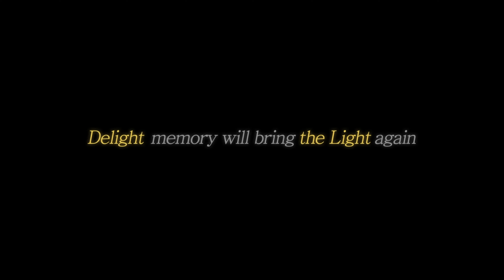[Eng] SF9 에스에프나인 Delight Memories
I miss Youngbin and Inseong. adorable the oldest boys.

Please press 'like' a lot.
Please leave comments to share feelings with Fantasies.

댓글과 하트는 제가 채널을 운영하는데에 큰 힘이 됩니다.
감사합니다~!!

Comments & like
Those are the driving force running this channel.

This channel does not generate revenue.